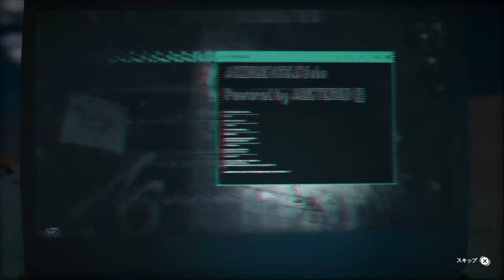下手くそのアサクリ＃1 アサシンクリード オデッセイAssassin's Creed® Odyssey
アサシンクリード オデッセイ　Assassin's Creed® Odyssey
目標はトロフィーコンプリート
何時間掛かるか分からないけど
トロフィーコンプリートの為にコツコツプレイ
調子に乗っての死にっぷり殺られっぷりを楽しんでいただければ